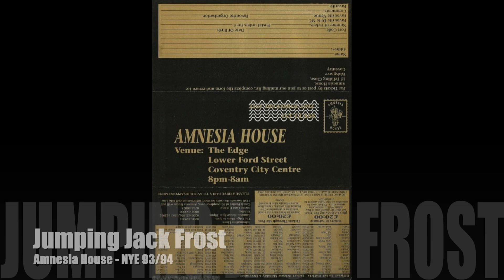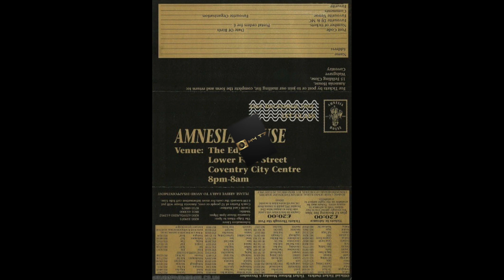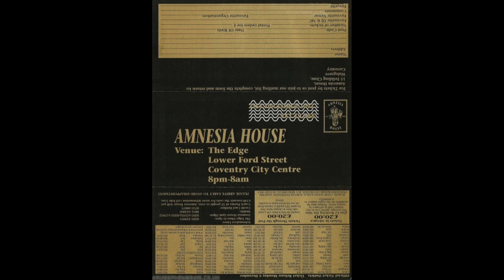Jumping Jack Frost - Amnesia House NYE 93/94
Amnesia House New Years Eve at The Edge, Coventry - 31st December 1993